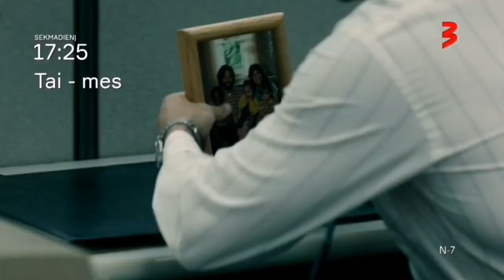TAI - MES - gegužės 17 d. anonsas